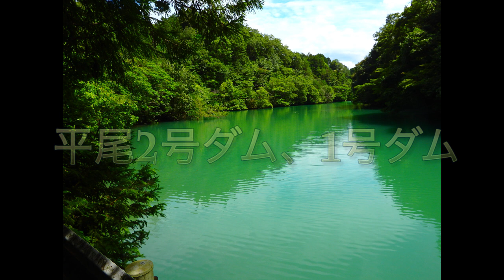平尾2号ダム、1号ダム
岐阜県垂井町にある怪しいダムへスーパーカブで行ってみました。かつてはプラックパスの釣りの名所でもあったようですが、一部では心霊スポットとしても扱われているようです。墓地の裏にあるトンネルを抜けると隠れ里のような風景が広がります。